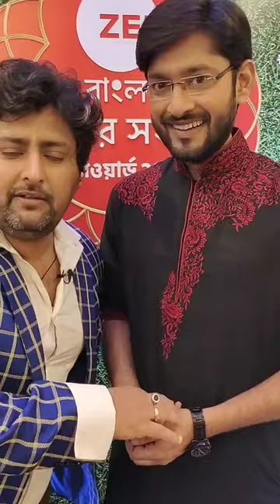Zee Bangla Sonar Songshar Award 2020 Bokul Kotha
Zee bangla Sonar Songshar Award Held On Every year  For All Program Awarded  By Different  Cattagory